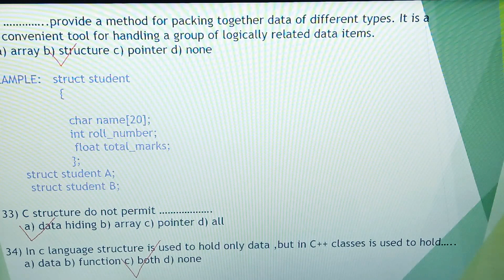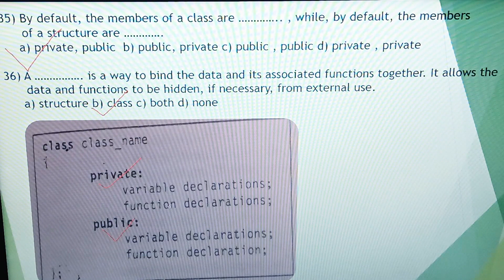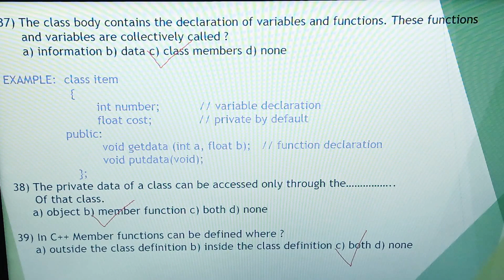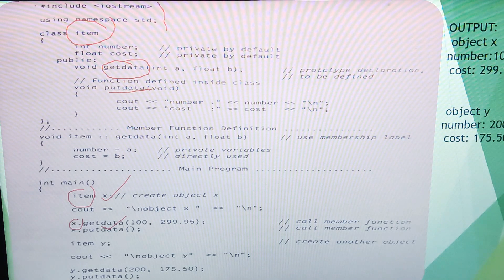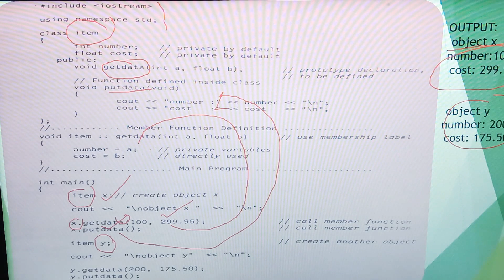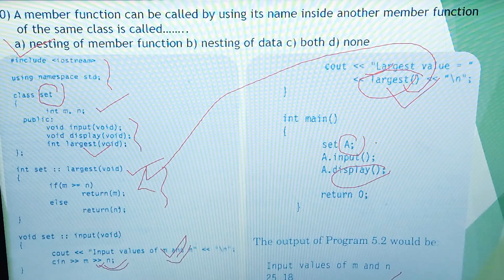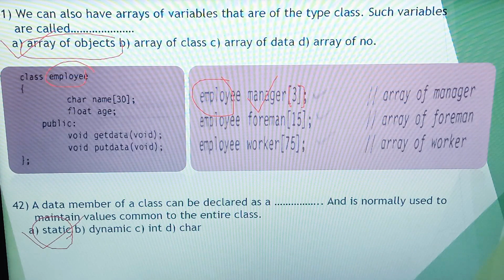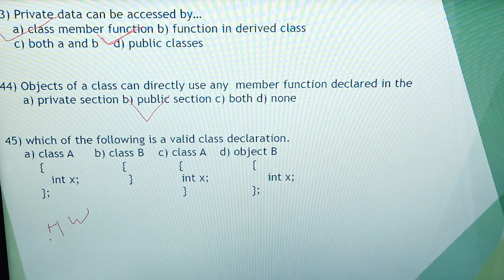STET COMPUTER SCIENCE 2019 !!C++. !! * Part 3*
This video contain important concept of class and object..and implementation of class and object in c++ programing